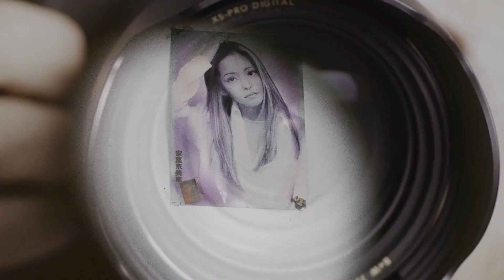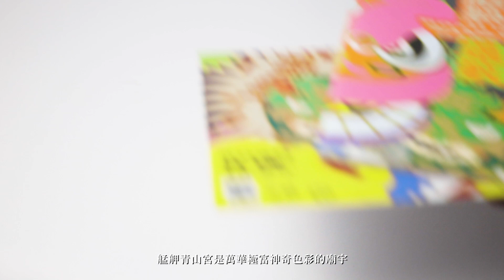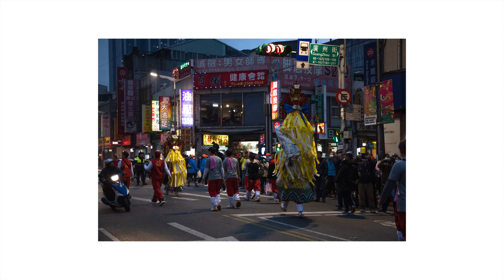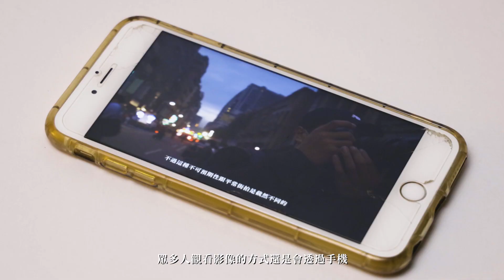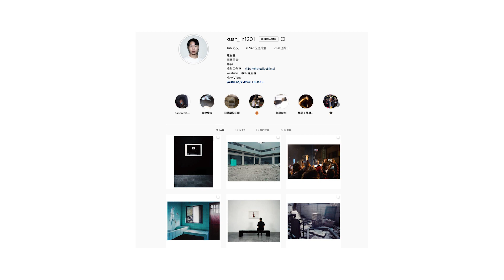Canon EOS R 已經很夠我用了：艋舺青山王暗訪實拍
不曉得之前有沒有提過，每次要透過文章、影片的方式對使用過的相機進行「評測」，其目的都是為了能讓自己重新認識手邊的器材，並且，試著回到當初觀望很久，終於存夠錢買下來的那份感動。

自己無法像許多攝影器材專家，能在各大廠牌發布新機型便立刻進行評測，不，可說是連皮毛都碰不到。每天爬文東看西看的時候，邊流口水邊嘀咕著「要是能夠使用這些相機該有多好」。當然，欲望猶如無底洞般永遠填不滿，自己的能力也未必能駕馭高規格的器材，唯獨好好思考該如何透過現有的相機講好一個故事，或許才是首當思考的重點。

老實說個人覺得 EOS R 是一台好相機，每週帶著它出門：拍攝課堂作業、偶爾接個案子，剩下則是留給自己的創作。只要看到眾多照片中有一兩張不還錯的照片，便給予自己莫大的鼓勵，因為自己感受得到拍攝技術的提升，雖然緩慢但卻是肉眼可見的。

感動的照片應歸功於好的拍攝者，相機僅作為輔佐拍攝者的工具，機械眼搭配有溫度的肉眼捕捉世界的瞬間。

Timecode
00:00 Intro
02:25 青山王祭
05:19 過剩影像的反思
05:50 EOS R 使用感想
08:08 Outro

引用片段：Introducing the Canon EOS R5 Digital Camera

a l e x - falling asleep on a vietnamese train

註記：我不擁有音樂的版權，僅作為背景音樂使用。